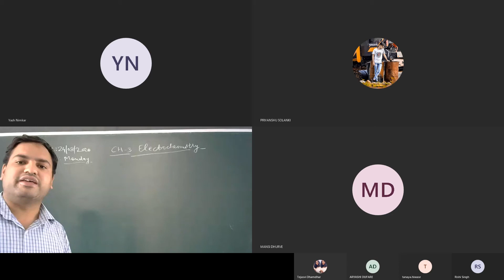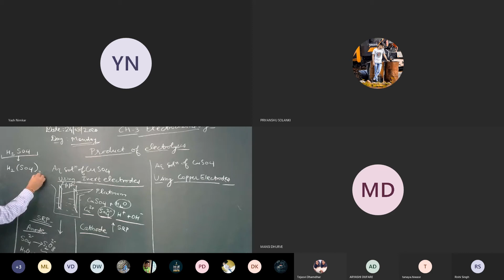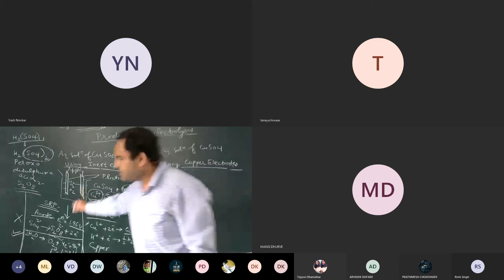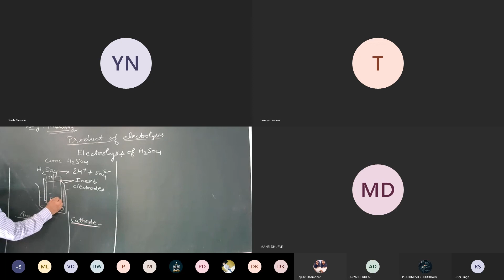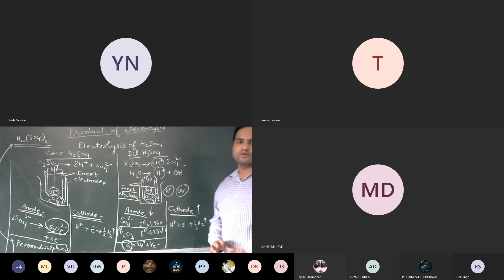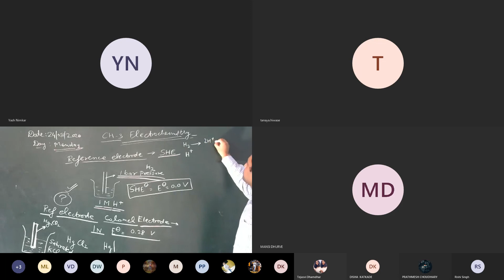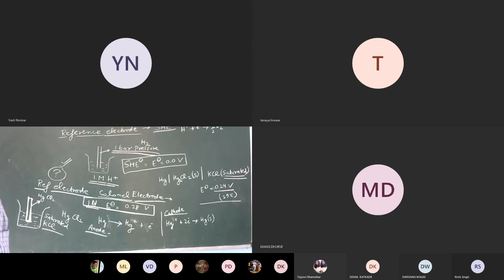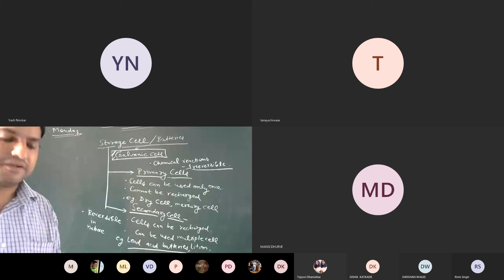Class 12th Jee Neet Chemistry